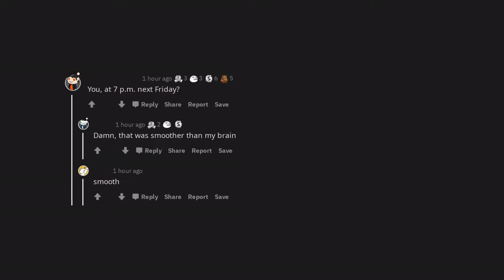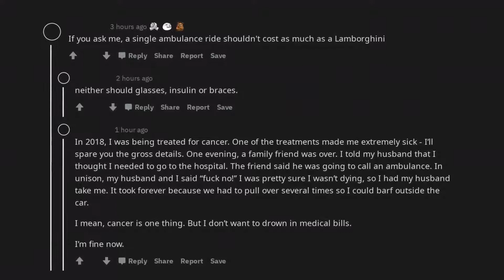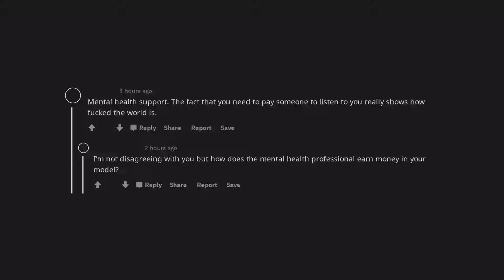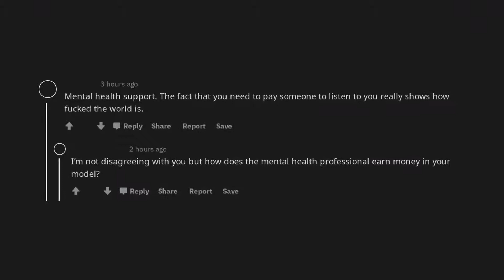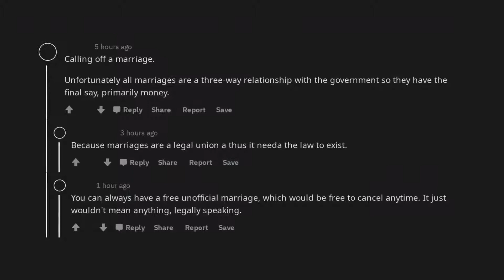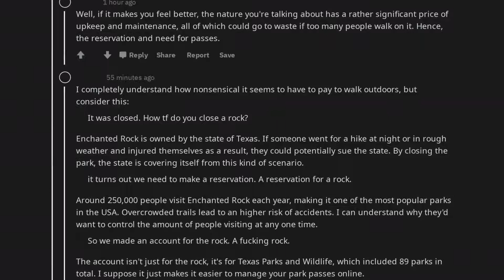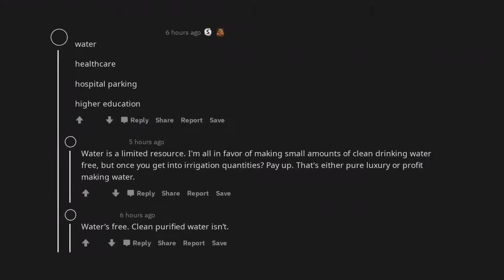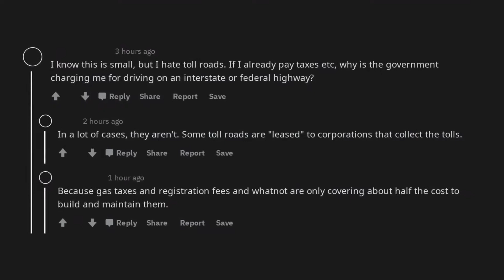What should be free? | /r/AskReddit